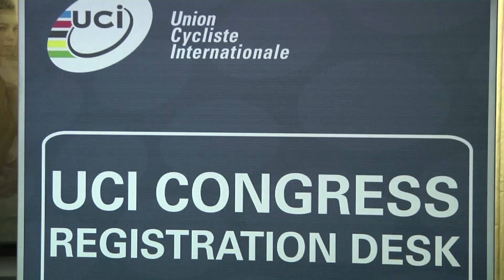UCI presidential election - Delegates ready to vote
Delegates from the UCI arrived in Florence on Friday ahead of the vote to choose the next president.